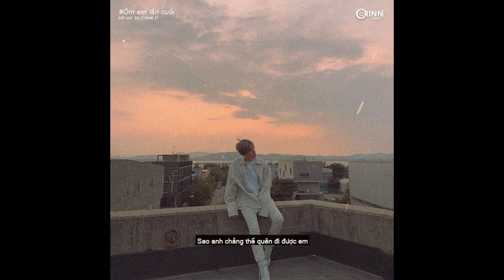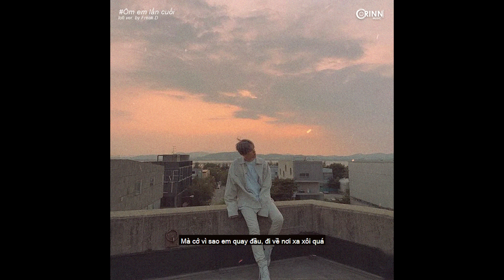Ôm Em lần Cuối (Lofi Ver.) - Nit ft. Sing x Freak D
[Lyrics]
Chơ vơ cô đơn bảo ngày rồi đấy
Sao anh chẳng thể quên đi được em ...
Anh ôm kí ức đôi ta đã từng có
Lặng thầm mình anh cùng bao nỗi đau

Chẳng nghĩ có lúc anh phải xa em thật rồi
Bao đêm anh vẫn suy tư về em
Dặn lòng mình phải quên em ,đừng bật khóc...
Một lần này thôi mong em về đây

Người nói sẽ yêu anh mãi đậm sâu
Người nói sẽ bên anh mãi thật lâu
Mà cớ vì sao em quay đầu , đi về nơi xa xôi quáaa

Tình đã nhạt phai theo gió và mây
Giờ chỉ còn bao nỗi nhớ ở đây
Muốn ôm em thêm một lần cuối thôi...